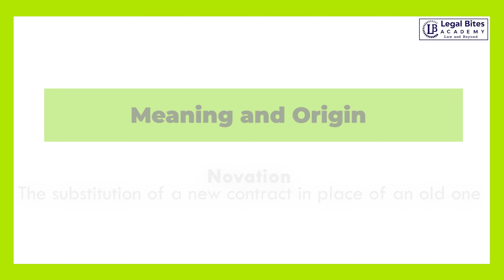Novation | Meaning | Origin | Explanation | Application | Important Case Laws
Learn about the Legal Maxim “Novation”. Novation, in contract law and business law, is the act of – replacing an obligation to perform with another obligation; or adding an obligation to perform; or replacing a party to an agreement with a new party.

In this video, our educator Sahajpreet covers the meaning of "Novation", its Meaning, Usage, Explanation, Application and Important Case Laws.